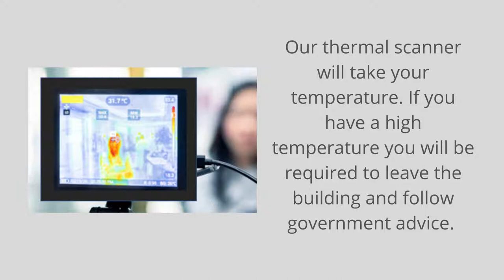Db Conference Room Safety Video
Located just off the A14 in Bury St Edmunds - Db Conference Rooms have reopened their doors. This video explains the procedures and protocol we have in place to keep you safe.